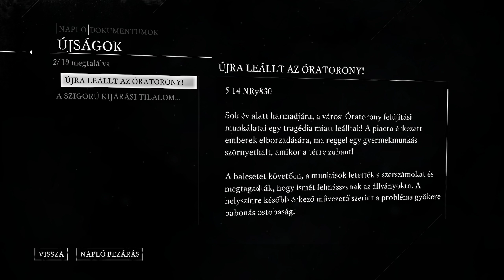Thief - Loot világbajnokság, a sok jóból jó sokat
A játék 2014-es, nemrég ingyenes volt EPIC-en. Hangulatos, bujkálós, lootolós, magyar nyelvet is találtam hozzá. Próbáljuk ki! Tartsatok velem!